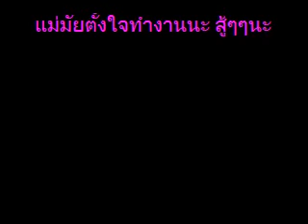น้องมิน